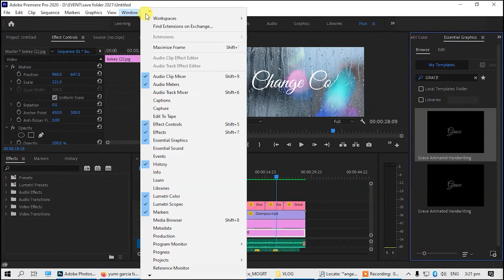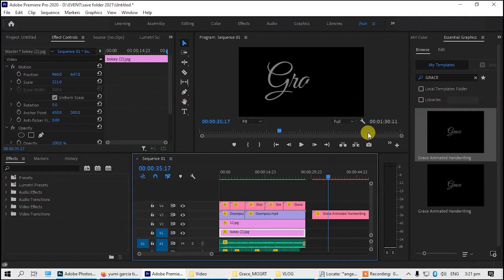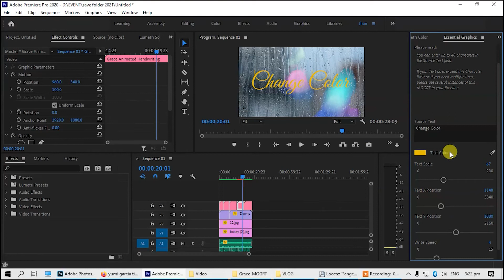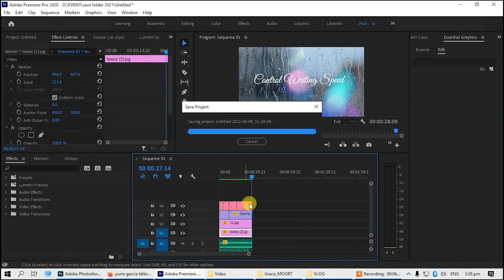FREE HAND WRITING TITLE | HAND WRITING PRESETS